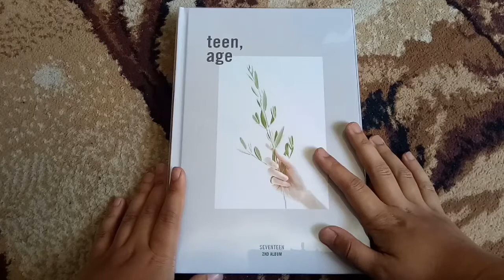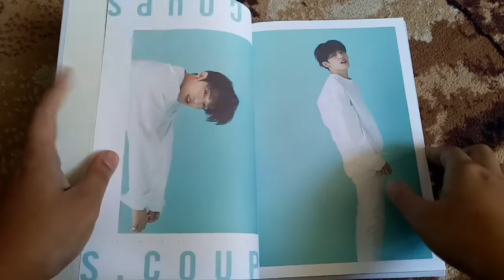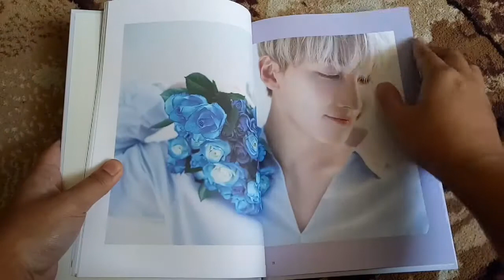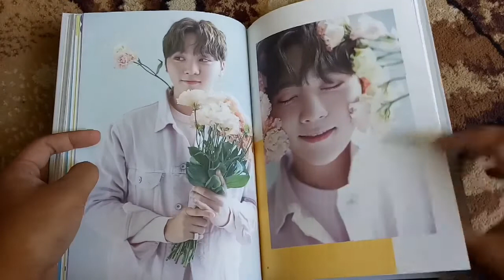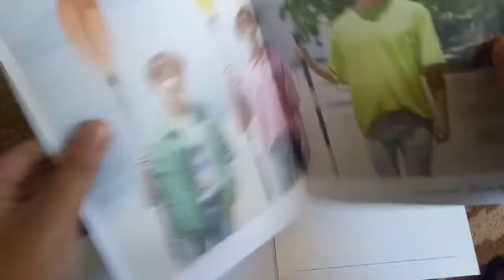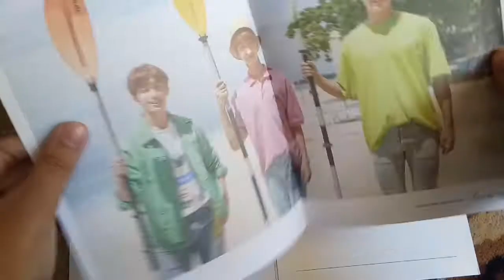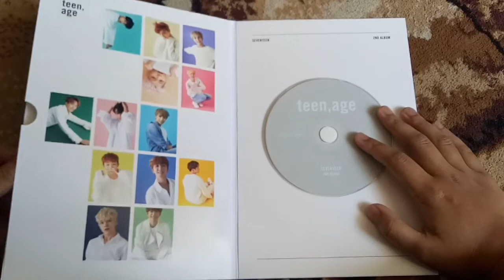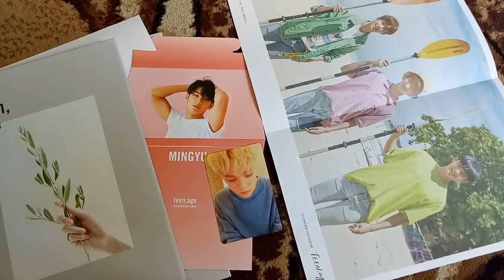SEVENTEEN 2ND ALBUM TEEN AGE WHITE VERSION [UNBOXING]